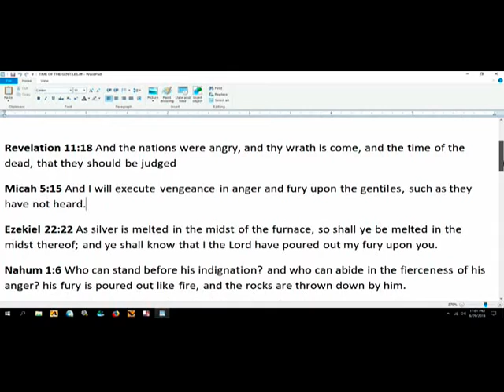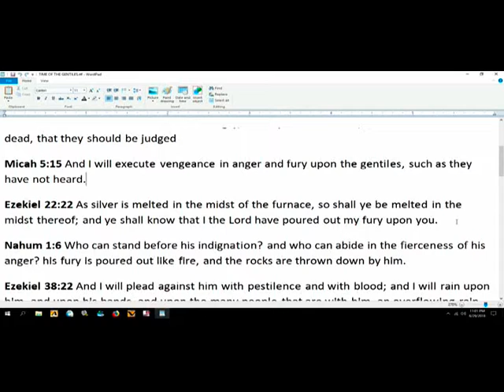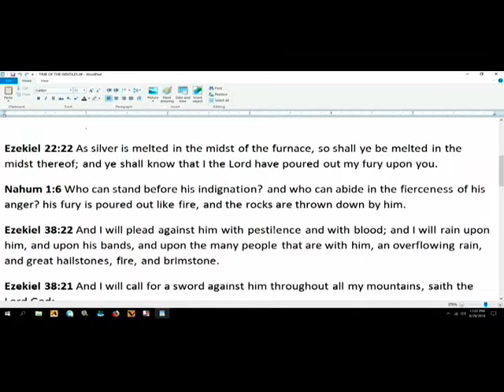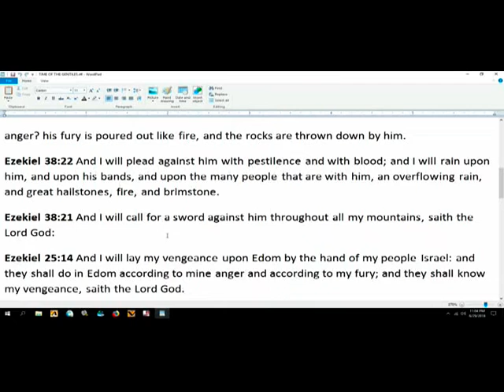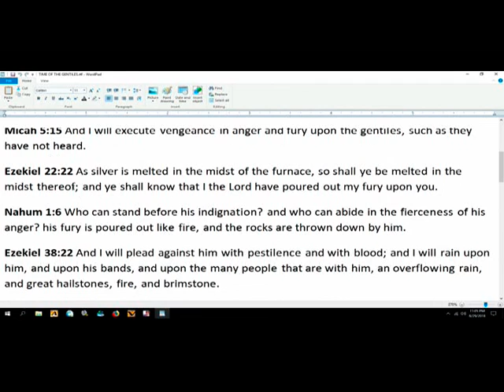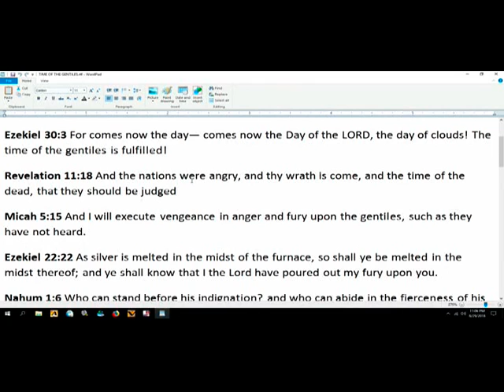THE ENDTIME TIMELINE!!!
AS WE ALL SHOULD KNOW GOD IS SITTING IN JUDGEMENT TO THE GENTILES AND WE ALSO KNOW, IN THIS JUDGEMENT THE DAY OF THE LORD IS NEAR - REPENT AND STOP SINNING - HAVE YOUR HEART RIGHT WITH GOD. SHALOM PEOPLES!!!

IN CASE YOUR YOUTUBE OR ANY SOCIAL MEDIA ACCOUNT GOES DOWN, WITH REZURREC.COM YOU CAN EASILY GET ALL YOUR SUBSCRIBERS BACK IN SECONDS. SO IF YOU EVER HAVE TO START A NEW CHANNEL OR ACCOUNT, NEVER WORRY ABOUT LOSING YOUR FOLLOWING EVER AGAIN...BEFORE IT GOES DOWN, REZURREC IT NOW - ITS TOTALLY FREE -  SIGN UP TODAY!!!

Track Music by: Rap The News